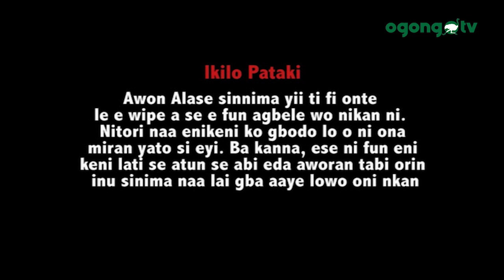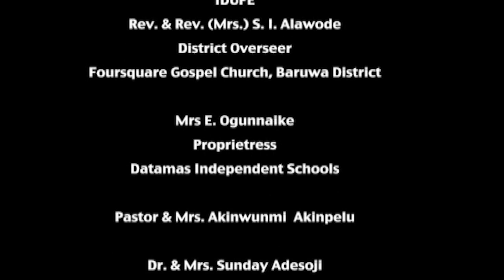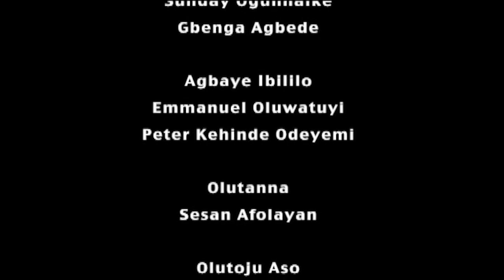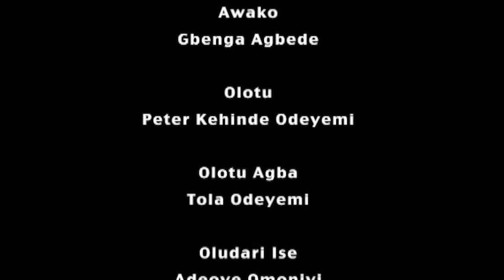AROKO||GOSPEL MOVIE|| CHRISTIAN MOVIE||KINGSWAY MINISTRY BY PETER ODEYEMI|| NIGERIAN MOVIE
This movie is the Production of Kingsway Drama Ministry produced by ODEYEMI PETER KEHINDE.
You will be blessed as you watch in Jesus name.

If you are blessed by what we do
and you are led to be a blessing unto us
Or you want to support our productions
This is our account details👇

Watch:
J0